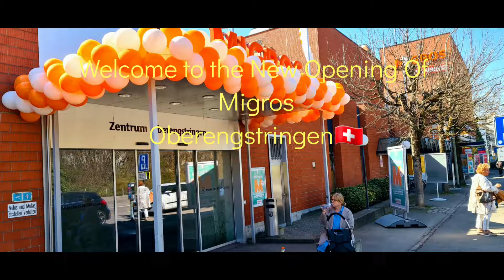The New Opening Of the Migros/Oberengstringen 🇨🇭🇱🇨🇬🇾